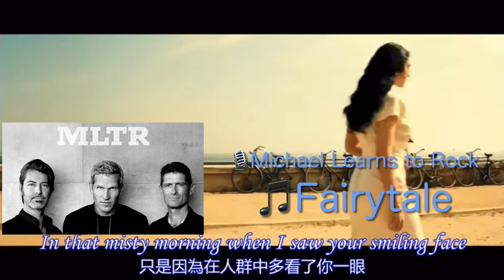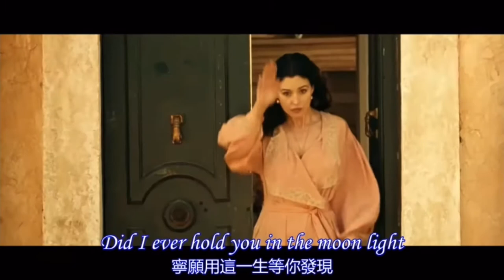[Original🆚Cover] 原唱🆚翻唱, 🎵傳奇🆚Fairytale ，🎙️李健🆚Michael Learns To Rock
Original 🆚 Cover
      原唱 🆚 翻唱

原曲🎵 傳奇
譜曲🎼 李健
填詞✍🏼 左右
編曲🎶 李健
原唱🎙 李健
歌曲🎵 Fairy Tale
譜曲🎼 李健
填詞✍🏼 Hans Ebert
翻唱🎙 MLTR